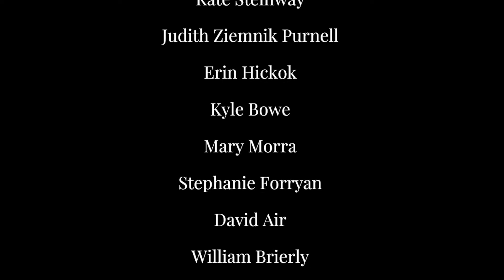Songbird (Fleetwood Mac Cover) - Mary Bee